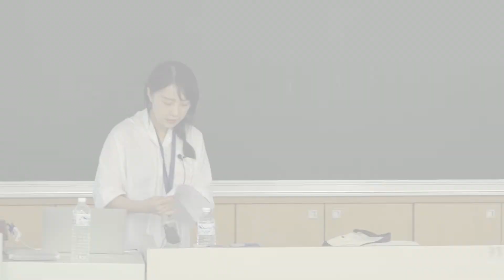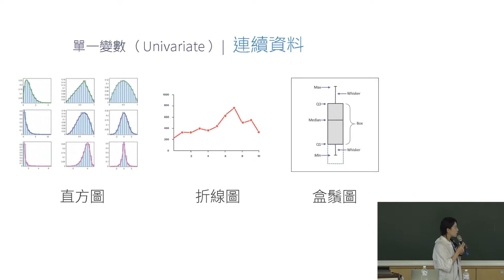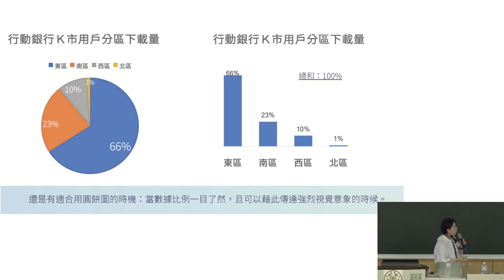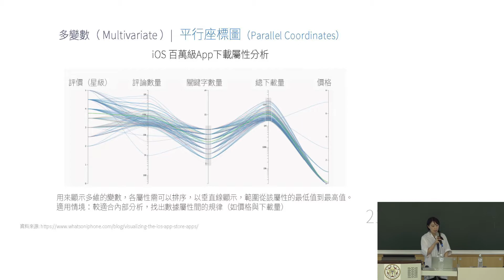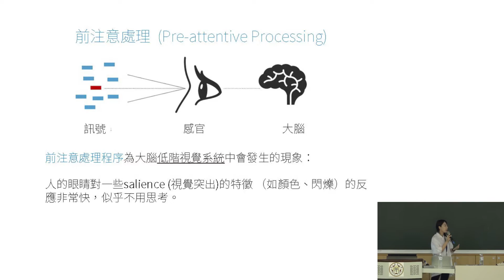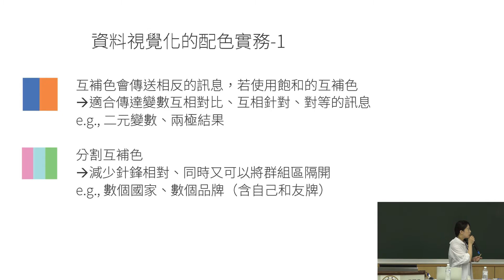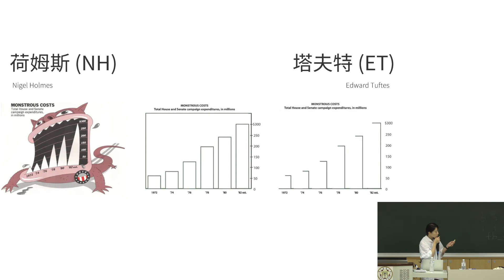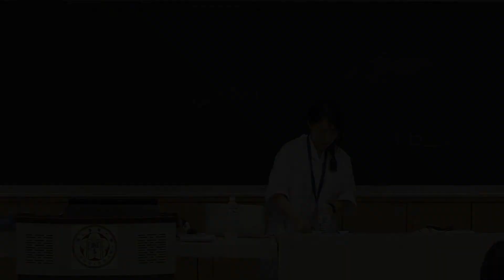資料視覺化初探 | 研究生精進計畫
主講人：鄭瑋（國立臺灣大學圖書資訊學系助理教授）

研究工作者好比是說書人，依據數據資料陳述結果與推論。在看圖說故事前，該如何製作出精確不失真，又清晰好判讀的圖表呢？教務處教學發展中心特邀本校圖資系鄭瑋助理教授，帶領研究生們初探資料視覺化原理！